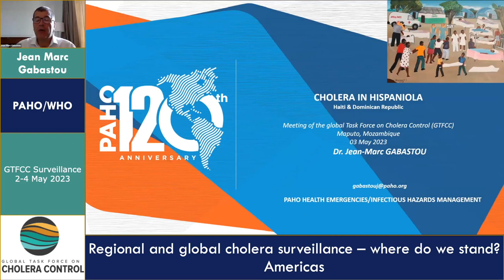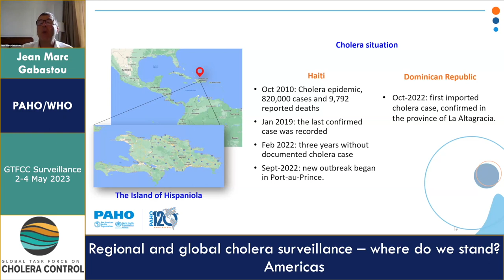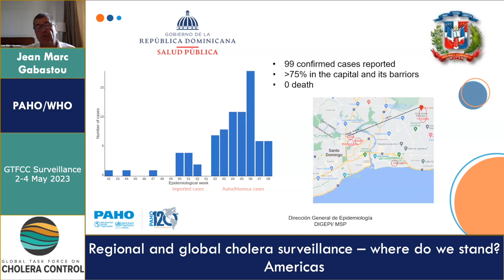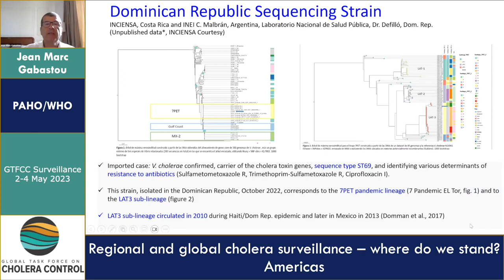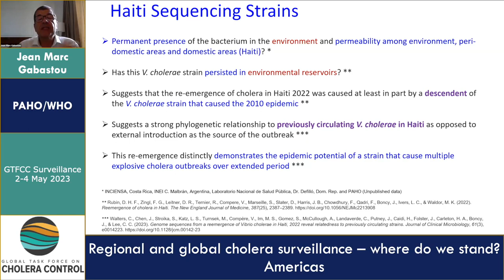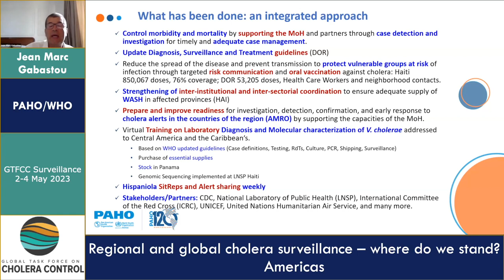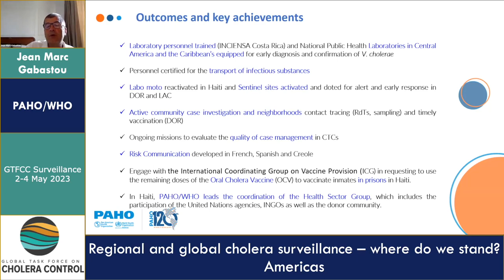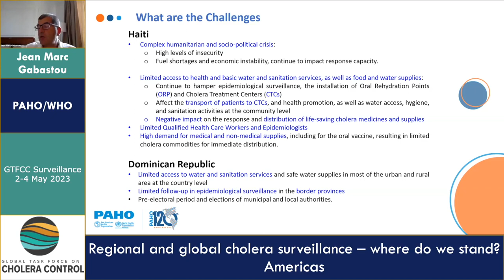Jean Marc Gabastou